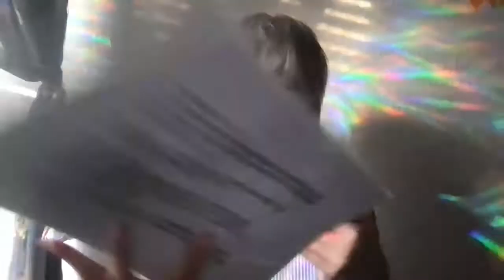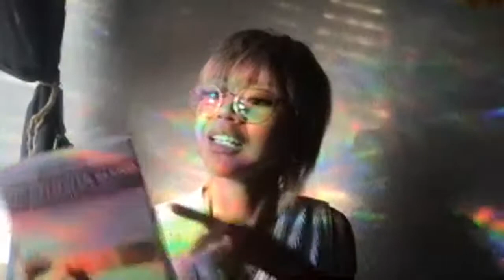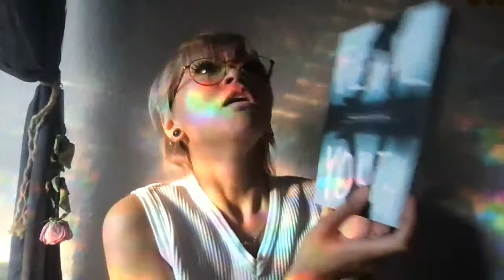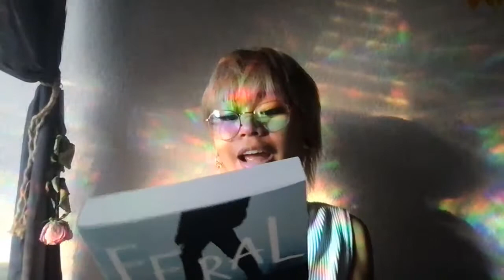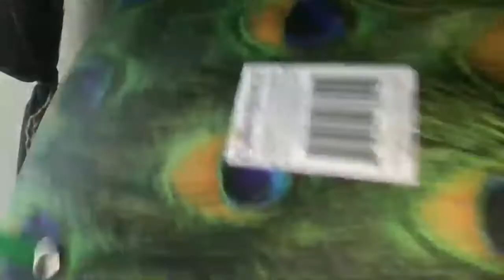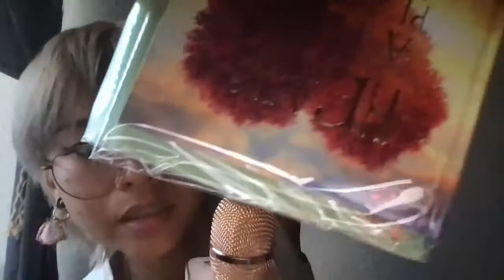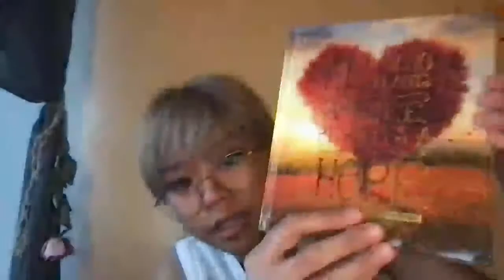❣️❣️ Hobby Haul❣️❣️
Errands and activities :3